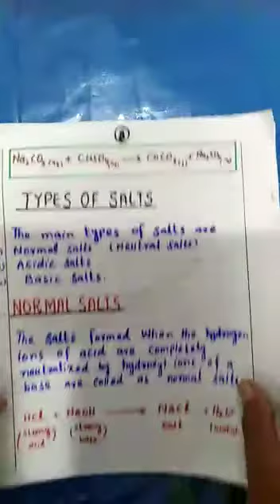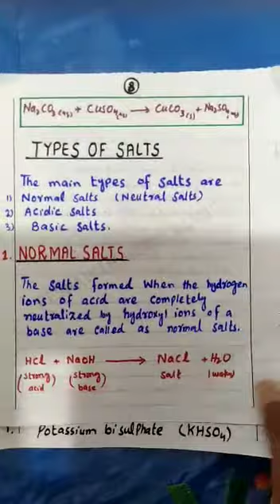CHEMISTRY zoom online class SUMMARY ↔️chapter =10,salt and types of salt.■21/7/2020■